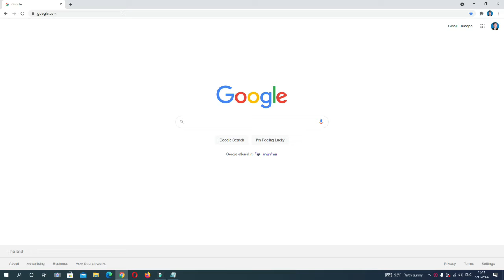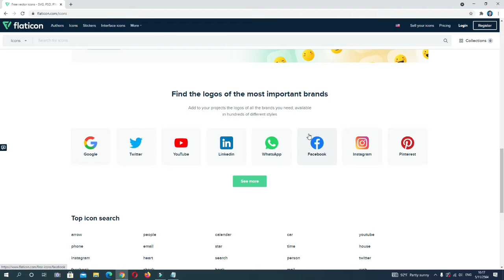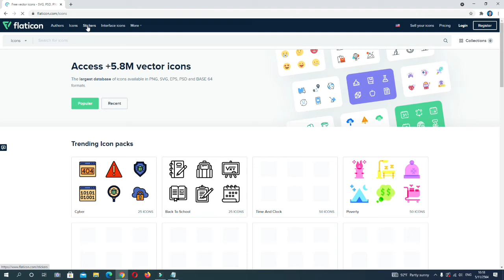How To Download Free Icons | RonSem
Hello Everyone! Here is about How To Download Free Icons. Let's to see the tutorial in this video. To express thankfully all audiences. Have A Nice Day!

Apply Now !

Apply Now !

Apply Now ! Create Beautiful Thumbnail